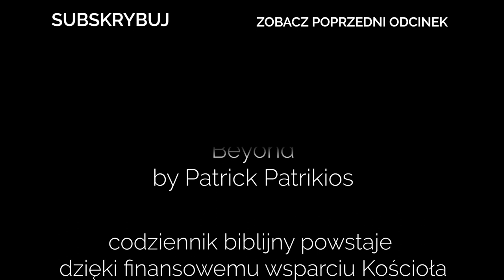Codziennik biblijny, Słowo na dzień 15 lipca 2023 r.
Rozważanie biblijne na Słowo dnia:

Bóg wejrzał na niedolę moją i na trud rąk moich.

Paweł napisał: [Wiedzcie], że trud wasz nie jest daremny w Panu.
Pierwszy List do Koryntian 15,58
Codziennie o 7 rano spotkanie z Biblią.